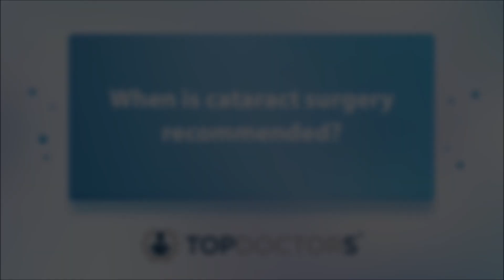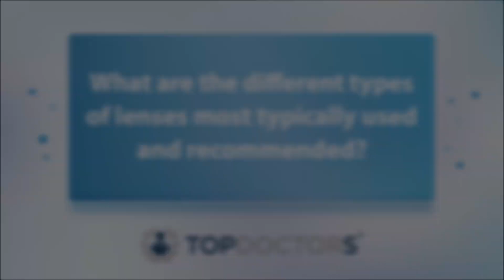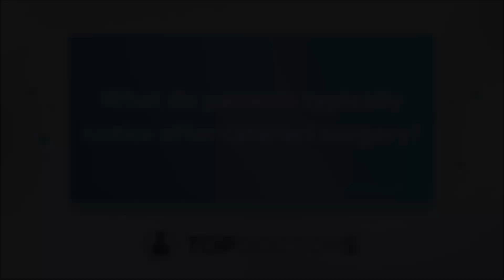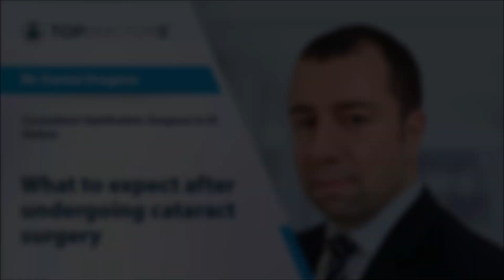What to expect after undergoing cataract surgery - Online interview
In this informative online interview, revered consultant ophthalmic surgeon, Mr Daniel Dragnev, details how cataract surgery is performed, and what patients can expect after undergoing the procedure.

00:00 Introduction
00:08 When is cataract surgery recommended?
00:39 How is cataract surgery performed?
01:05 What are the different types of lenses most typically used and recommended?
01:38 Can both eyes be operated on at the same time?
02:20 What are the risks involved?
02:57 What do patients typically notice after cataract surgery?